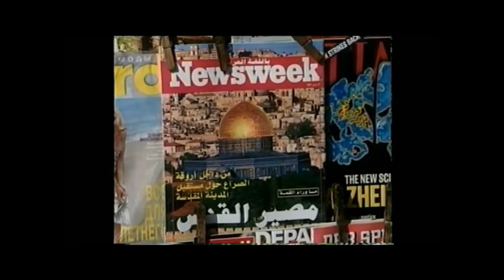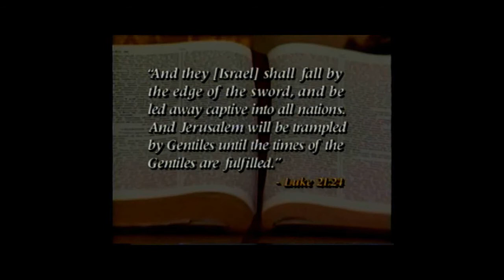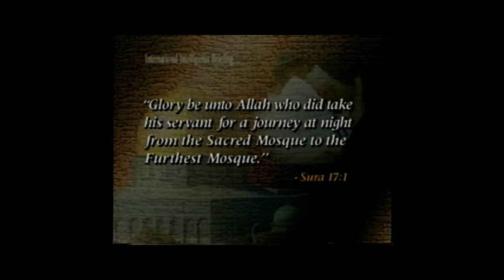The Battle for Jerusalem-4,000 Years And Counting - part 1 of 4.wmv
It doesn't take a prophecy scholar to recognize the deteriorating situation in the Middle East. CNN is already talking about a coming battle for Jerusalem as if they invented the idea. In fact, the spiritual battle for Jerusalem has already begun! ~ What is the conflict really all about? Learn who really owns Jerusalem. Is the Mosque really the third holiest site in Islam? Will either side ever compromise? Find out what's behind the headlines, and why the truth never makes it to Page One. ~ Join Hal Lindsey and Cliff Ford as they explain what's at the heart of the Middle East conflict, and Why The West Will Never Solve It.